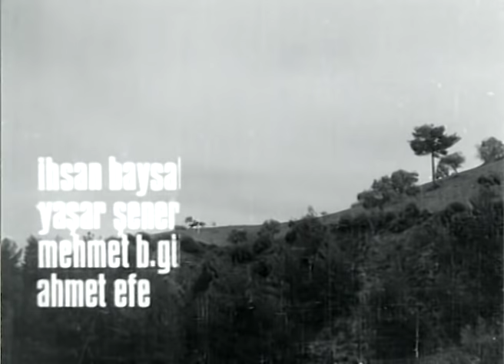Çakırcalı Mehmet Efe | Kartal Tibet - Siyah Beyaz Filmler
Çakırcalı Mehmet Efe - 1950

1900'lü yılların başında "Aydın," (İzmir-Ödemiş) dağlar ve havzasında düşmana karşı hükmünü sürdürmüş haksızlığa karşı baş kaldıran, yurtsever Çakırcalı Mehmet Efe'nin kahramanlık dolu öyküsü.

Oyuncular: Kartal Tibet, Hülya Darcan, Danyal Topatan, Fatma Karanfil,
Aliye Rona, Süleyman Turan, Reha Yurdakul, Atilla Ergün, M.Ali Akpınar, Nezihe Güler, Lütfü Engin, Yılmaz Bora